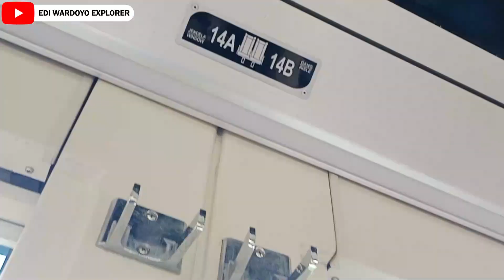🔴 REVIEW TRIP NAIK KA ARGO PARAHYANGAN TAMBAHAN BANDUNG JAKARTA PRE3 14A || CARA NAIK KERETA API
Halo semuanya, sebelumnya saya ingin mengucapkan selamat menunaikan ibadah puasa 1444 H bagi yang menjalankan.
pada video kali ini saya akan melakukan perjalanan menggunakan kereta api argo parahyangan tambahan dari stasiun bandung ke gambir yang akan diberangkatkan pukul 09.35 WIB dan akan tiba di Gambir sekitar pukul 12.39 WIB. selama perjalanan kita akan disuguhi pemandangan alam jalur selatan kereta api seperti terowongan saksaat, jembatan cisomang, persawahan, pegunungan, jalur kereta api cepat dsb.

selamat menonton

Silahkan request untuk the next video DI KOLOM KOMENTAR

TERIMA KASIH.